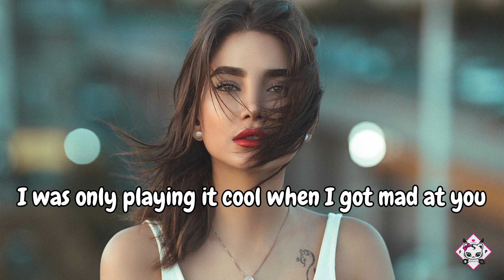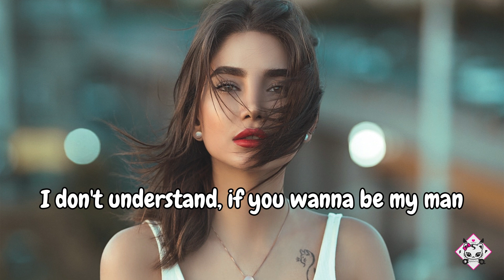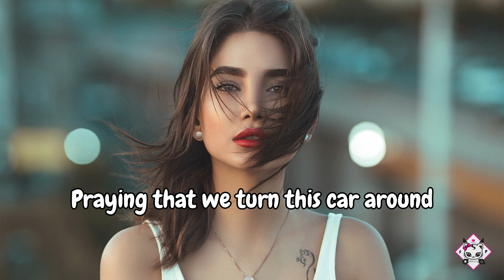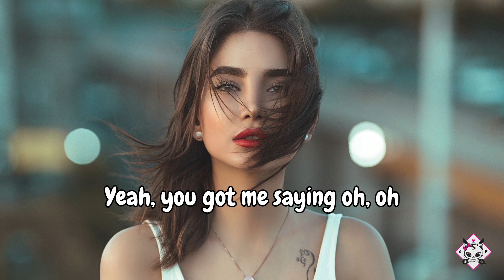All Tied Up - Matte feat Olivia Ray (Lyrics)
Matte feat Olivia Ray - All Tied Up

📝Lyrics :

★All Tied Up☆

Take it down just a notch
Run your mouth just because
Are you happy now just because
You got me? Yeah, you got me
So irate
Is it worth a shot, or have we hit the rocks? I'd
Save you, but you've got me all tied up

I'll be around, said I'd be around
I was only playing it cool when I got mad at you
I was only acting a fool when I got mad at you
What you do now, I won't make a sound
I will be all right again
Yeah, you got me saying oh, oh
I'm tangled, got me all tied up

All tied up, oh
You got me all tied up?

I don't understand, if you wanna be my man
Tell me why you're busy playing this part
I can make a move, but I can't answer for you
No, a tango only works with your part
Now you've got me so irate
Is it worth a shot, or have we hit the rocks? I'm
Praying that we turn this car around